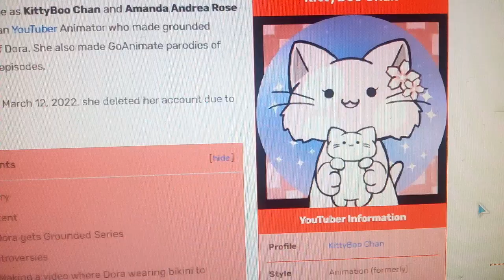I made KittyBoo Chan on Wikitubia.